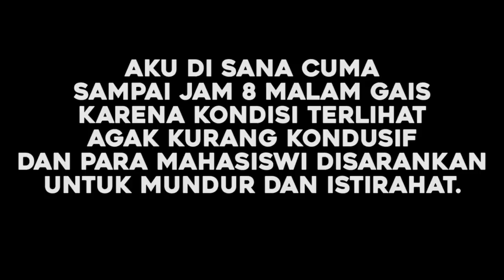AKSI MAHASISWA 23 SEPTEMBER 2019